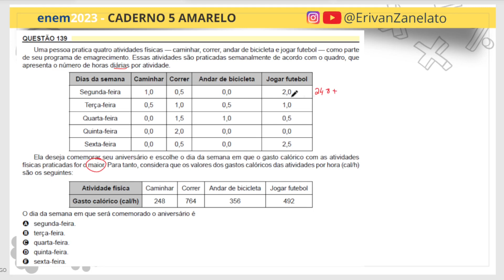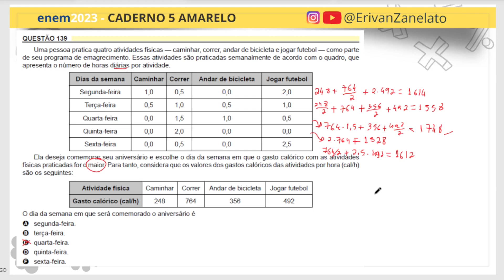Resolução Prova do ENEM 2023 | Gabarito enem 23 | questões resolvidas | questão 139 de matemática.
Uma pessoa pratica quatro atividades físicas — caminhar, correr, andar de bicicleta e jogar futebol — como parte
de seu programa de emagrecimento. Essas atividades são praticadas semanalmente de acordo com o quadro, que
apresenta o número de horas diárias por atividade.